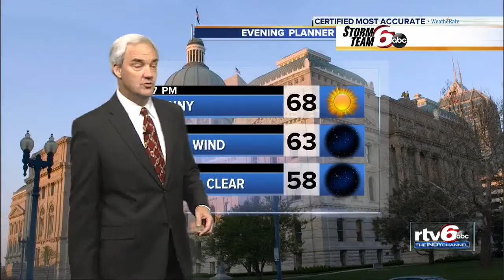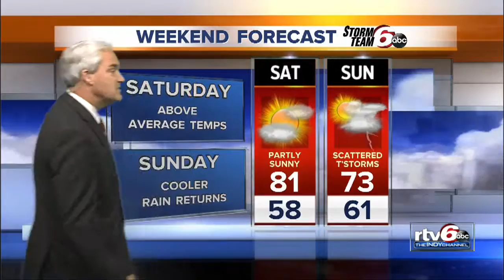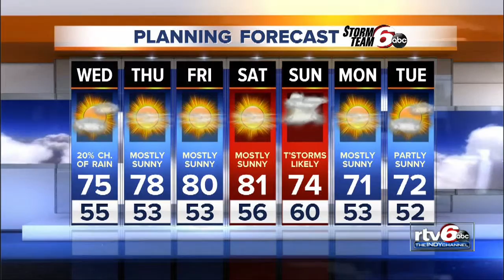Weather forecast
Watch the video for this week's weather forecast.